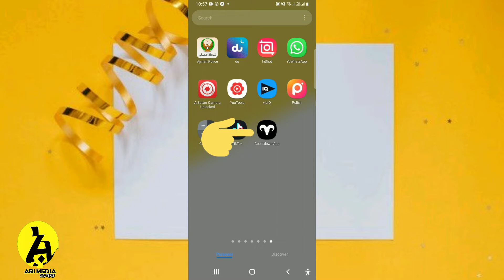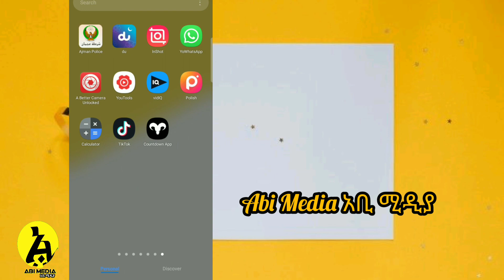ስንቶቻችን የምንምትበት ቀን እናውቃለን?/እኔ ለመምት 10 አመት ቀረኝ እርሶስ? አውኑኑ ይሞክሩት